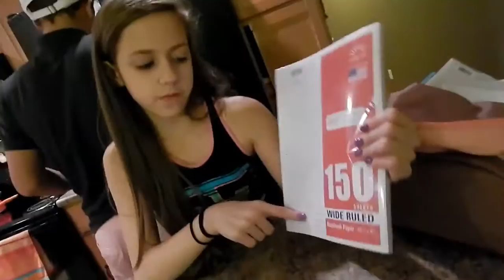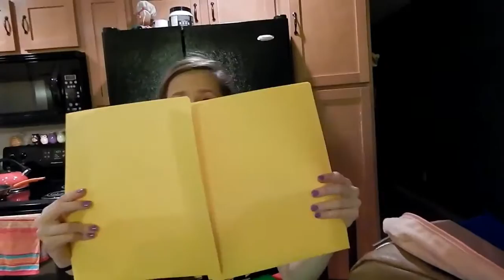Back To School Shopping Haul & Happy Birthday Wishes!! ~5TimesTheFun~ Family Vlog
Today we celebrate my Birthday and do a small back to school shopping Haul and back to School Supplies Haul :)

5TimesTheFun Family Vlog You Tube Channel!!!
Check back daily for more Daily Family Vlogs!!

We are a fun loving family of 5 kids!

Hobbies are:

Chase: Straight A student, loves Chemistry and plans to go to college to be a doctor.
Bryce: Hard worker, has a small lawn care business, loves fixing things and being outside.
Abbie:  Just made the Color Guard team! Also loves make up, shopping and photography.
Ellie: Loves gymnastics, make up and plans to try out for cheer-leading this year!
Peyton:  Loves Minecraft and Lego everything!